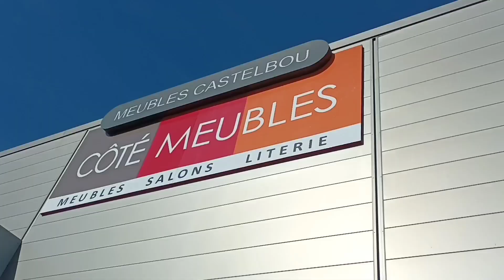Les Vamps à l'anniversaire des Meubles Castelbou - Côté Meubles à Millau Creissels dans l'Aveyron